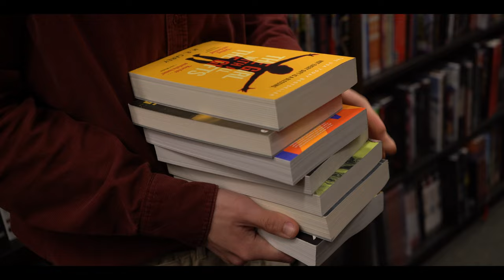Trees - Cal State Long Beach accepted short film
Written and Directed by Kristian Greene
Starring Luis Galvan, McKenna Hill, Nathan Marr, Madison Gass
Song: Reverie by Claude Debussy
Student short film (do not intend to make money off of this)